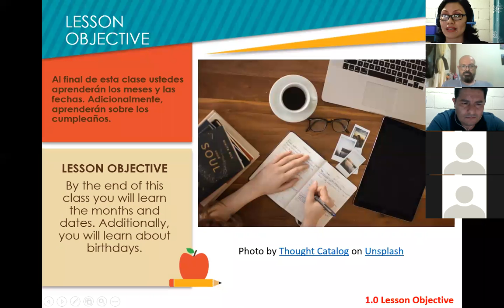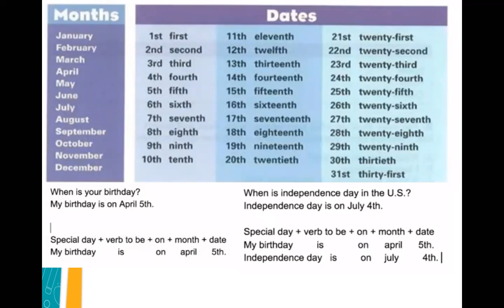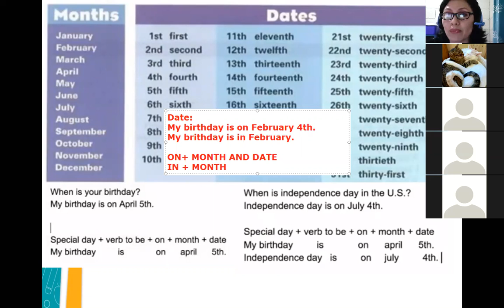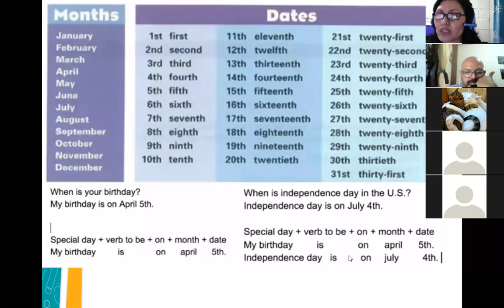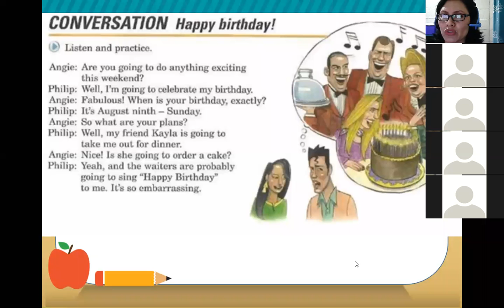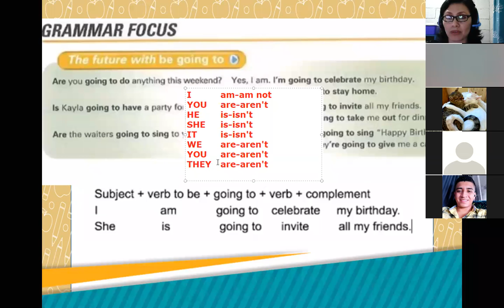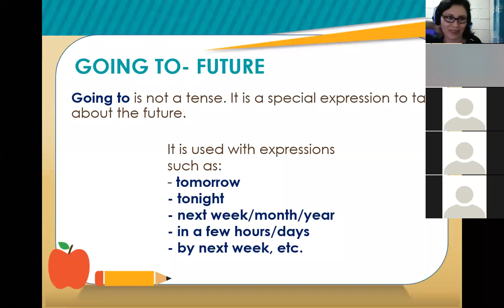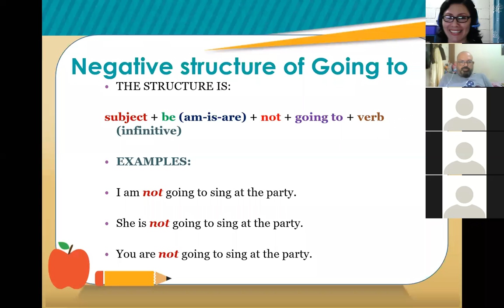Inglés Corporativo-Session 1-P3-01-8-9-PM-02-21-Dates and Months-Going to 01-03-2021